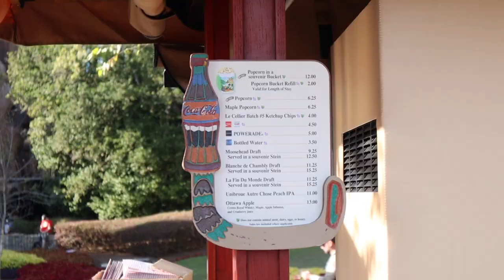DRINKING AROUND THE WORLD CHALLENGE AT EPCOT!!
We took on the drinks around the world challenge at disney epcot. Now this is a challenge I can get into. Make sure to smash dat thumbs up button & follow me below!